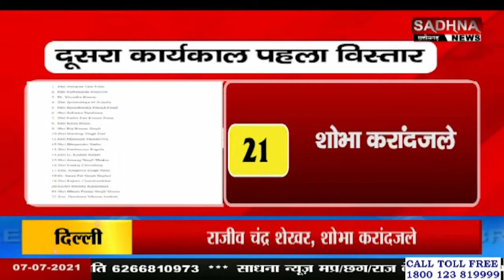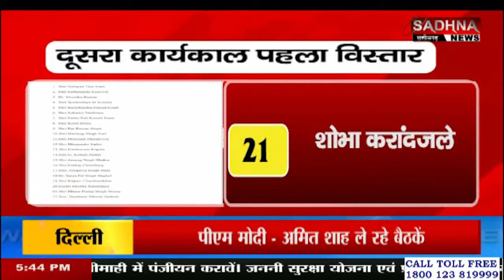Sadhna News: Modi 2.0 | का पहला मेगा विस्तार | 43 मंत्रियों को दिलाई शपथ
प्रधानमंत्री नरेंद्र मोदी के दूसरे के कार्यकाल का यह पहला कैबिनेट विस्तार है जिसमें कुल 43 मंत्रियों ने शपथ ली.
इस शपथग्रहण कार्यक्रम में कांग्रेस से आये भाजपा के राज्य सभा सांसद ज्योतिरादित्य सिंधिया को भी बड़ी जिम्मेदारी दी गयी सिंधिया को नागरित उड्डयन मंत्री बनाया गया है तो LJP प्रमुख चिराग पासवान के चाचा को भी इस कैबिनेट में जगह दी गई है. मोदी के इस दुसरे कार्यकाल के पहले विस्तार में पुराने मंत्रियों को भी अपने पद से इस्तीफा देना पडा है. कैंद्रीय कानून मंत्री रविशंकर प्रसाद समेत चिकि्त्सा और शिक्षा मंत्रियों ने भी स्तीफा दिया. हांलाकि इस पहले मेगा विस्तार पर इन्ह 43 मंत्रियों में से कुछ नये तो कुछ पुराने मंत्रियों ने कार्यभार संभाले हैं. मोदी 2.0 के इस पहले कैबिनेट विस्तार के बाद से ही भाजपा समर्थकों में उत्साह का महौल है.

Sadhna News is MP/CG/RJ best Hindi News Channel. News Channel covers latest News in Politics, Entertainment, Business, Health and Sports.

Download Sadhna News MpCgRj APP -